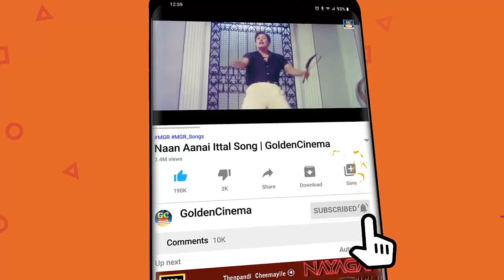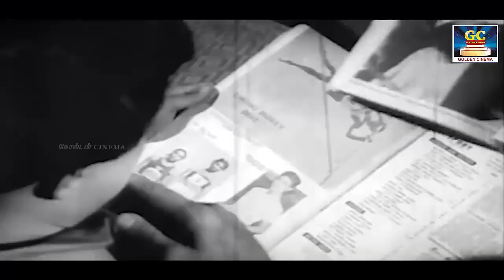இளமையில் கேட்டு ரசித்த TMS காதல் பாடல்கள் | Ilamaiyil Kettu Rasitha TMS Kadhal Padalgal | Love Songs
Movies
ShortFilms
Special Programs
Events
Movie News